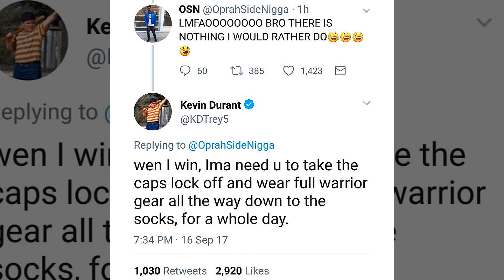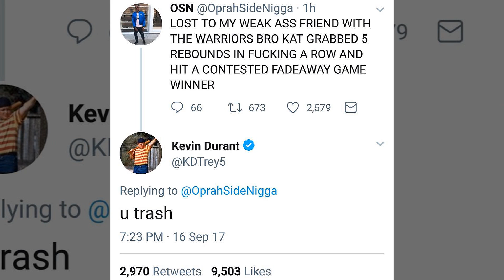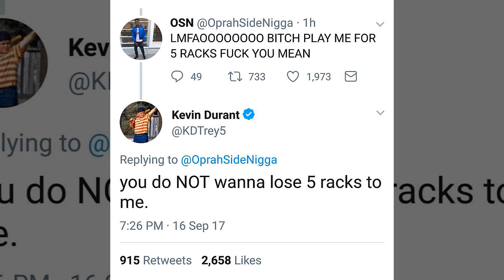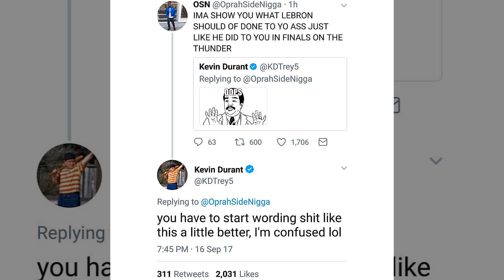KEVIN DURANT VS OPRAH SIDE ON NBA 2K18! NBA 2K18 KEVIN DURANT VS OPRAH SIDEVERSON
KEVIN DURANT VS OPRAH SIDE! NBA 2K18 KEVIN DURANT VS OPRAH SIDEVERSON. OSN CALLED OUT KEVIN DURANT!